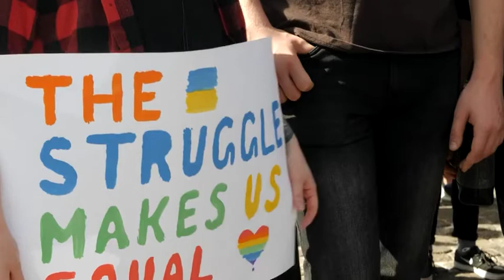How to be kind part 1 - (LGBTQ LIFE COACH & SPEAKER) - LGBTQ Community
Are you kind? l hope after this experience we will be more kind to each other, do you think is it possible?
I believe in Kindness!
Being kind is an important way of bringing meaning to our own lives. It also brings joy to the lives of others around us. Being kind allows us to communicate better, be more compassionate, and also to be a positive force in people's lives. Kindness has its true source deep within you, and while some people are innately kind, it's something that everyone can learn by choice.Practice kindness and generosity toward others. Being out of practice, being shy, or not knowing how to reach out to others can only be overcome in the doing, by continually trying until it becomes a natural impulse to be kind and giving to others. Ask for nothing in return. The greatest kindness expects nothing, comes with no strings attached, and places no conditions on anything done or said.
Be kind first of all to yourself!Many people make the error of trying to be kind to others while at the same time not focusing on being kind to themselves. Some of this can stem from not liking aspects of yourself, but more often than not, it's sourced in the inability to know yourself better. And unfortunately, when you don't feel rock solid within yourself, your kindness to others risks falling into the deluded types of kindness described in the previous step. Or, it can lead to burn-out and disillusionment because you've put everyone else first.